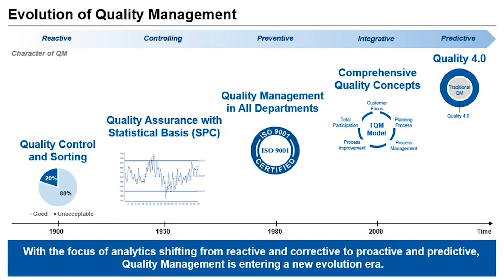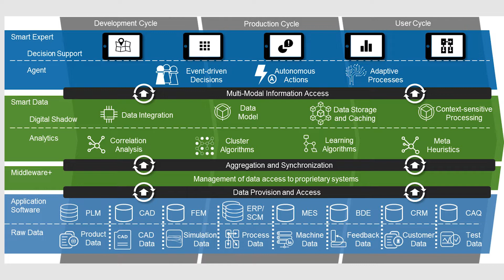How Will AI Transform Quality Management?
Due to Industry 4.0, IoT, or Internet of Production, the communication between individual systems in production is progressing steadily, which significantly increases transparency. The large number of existing sensors enables the collection and processing of quality data. Watch as Prof. Dr. Robert Schmitt, Director of the Laboratory for Machine Tools from RWTH Aachen University discusses how AI will transform quality management.